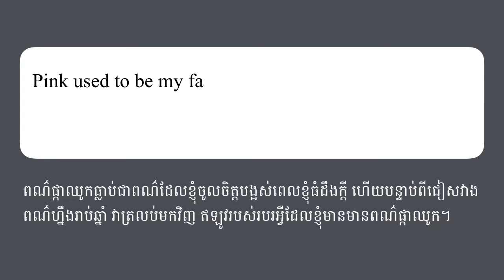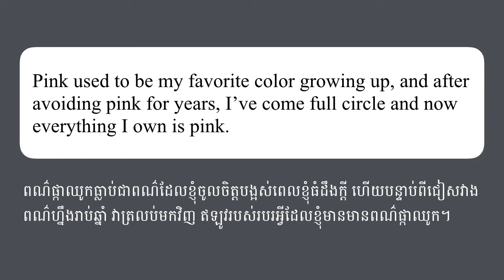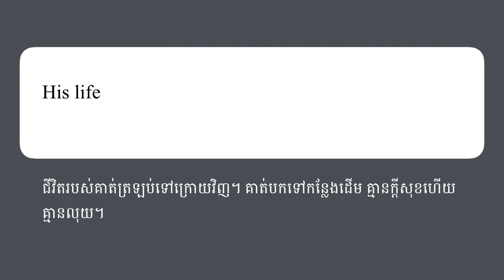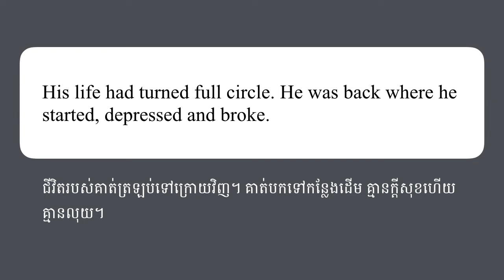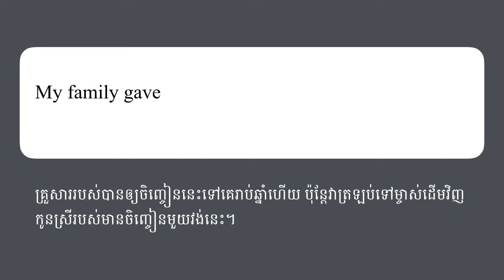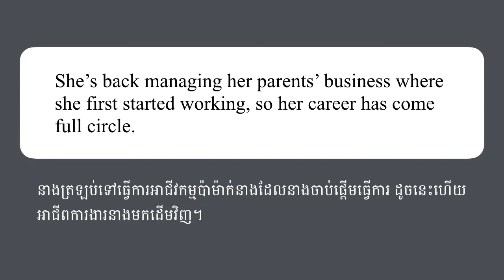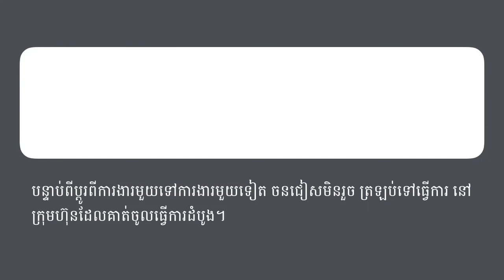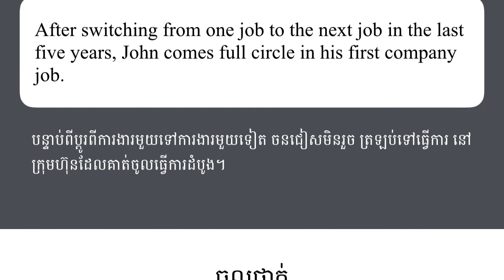Come Full Circle | រៀន Idiom | English Idiom in Khmer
What does "come full circle" mean in Khmer? In this lesson, we're going to find out the meaning of "come full circle"  in Khmer/Cambodian.

មេរៀននេះ ស្ដីពី idiom "come full circle" ជាភាសាខ្មែរ។ តើ come full circle មានន័យយ៉ាងដូចម្ដេច? យើងនឹងរៀនពីអត្ថន័យ idiom នេះ និងការប្រើប្រាស់វាជាប្រយោគ។